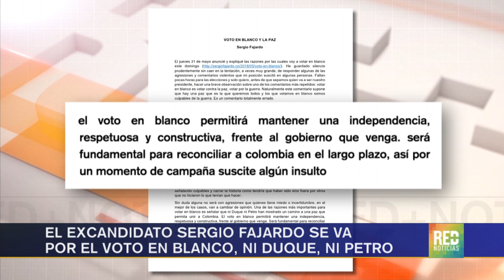RED+ | El excandidato Sergio Fajardo se va por el voto en blanco, ni Duque, ni Petro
Sergio Fajardo, a través de una carta sostuvo su decisión de votar en blanco al considerar que “ni Duque ni Petro han mostrado un camino a una paz que permita unir a Colombia”…